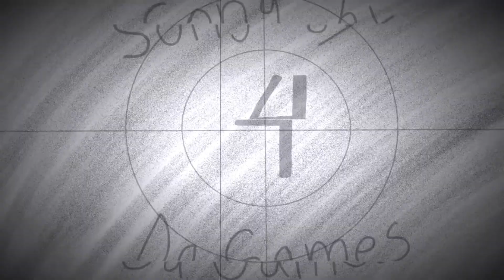build our machine